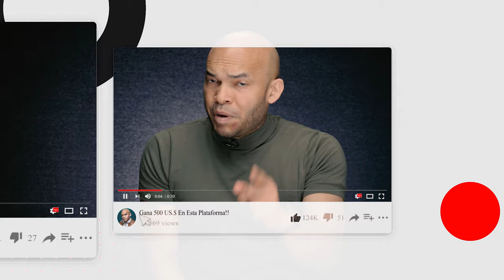No Es Que La Vaya A Tener Fácil! Éste Es El Peligro Que Corre Gabi Desangles Más Allá De La Lista!